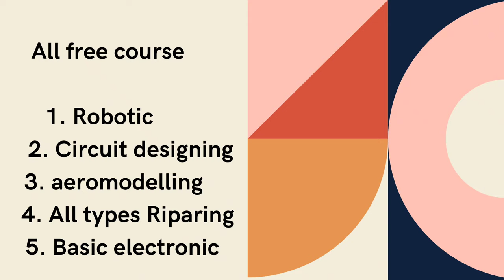remote control car range problem | how to increase remote control car range | rc car tx rx repair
how to repair remote control car transmitter and receiver
remote control car mother board repair
remote control car remote not working
रिमोट कंट्रोल कार की रेंज कैसे बढ़ाएं
how to increase rc car range
how to increase range of rc car
how to increase range of remote control toy increase rc car range
how to increase range of rc remote